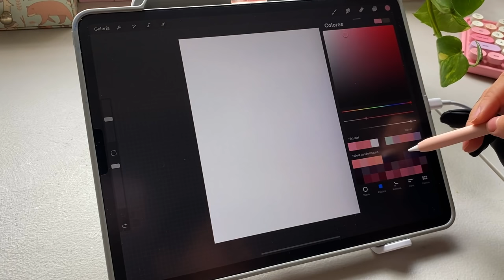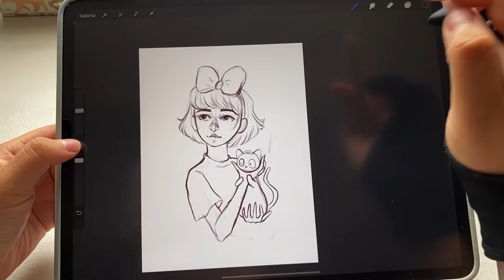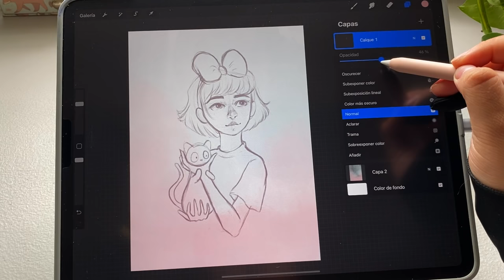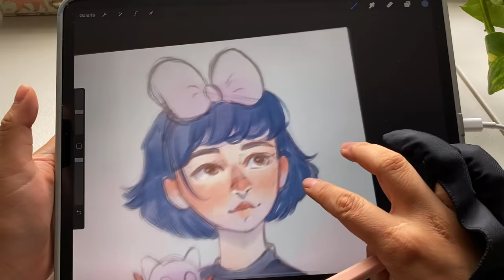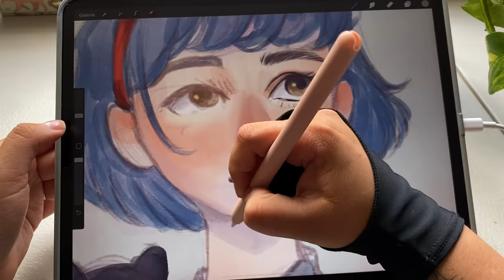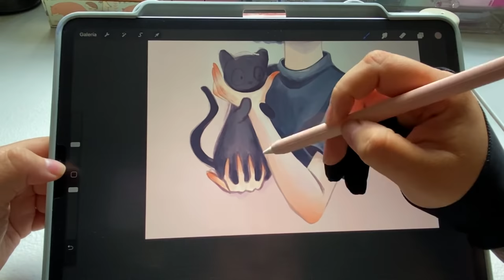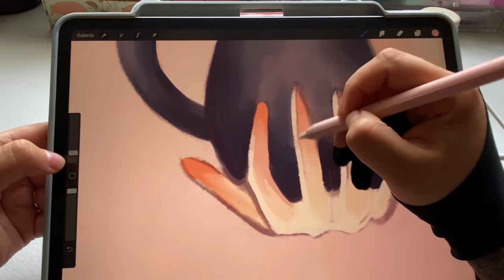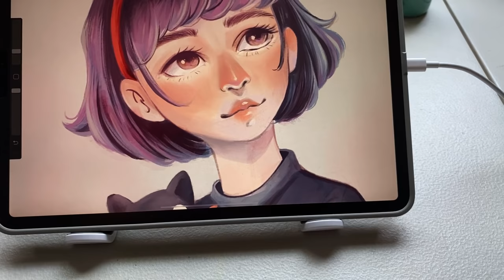CÓMO PINTO EN DIGITAL 🎨 aprendiendo a usar